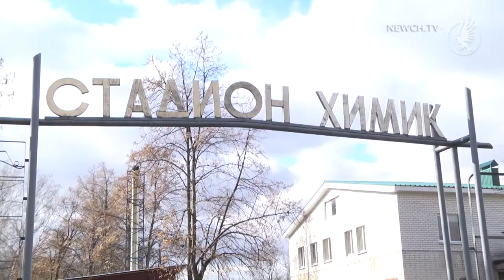Першість країни з настільного тенісу| Телеканал Новий Чернігів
За нагороди боротимуться майже 100 спортсменів.